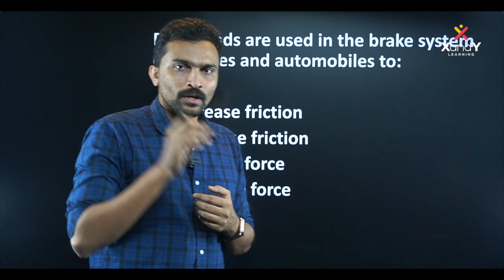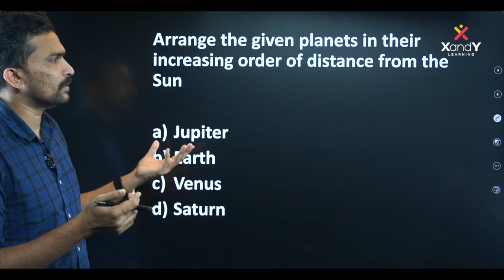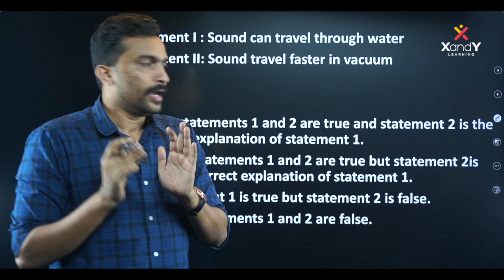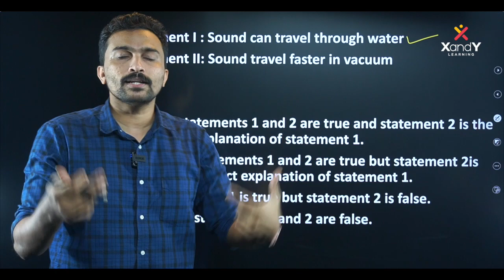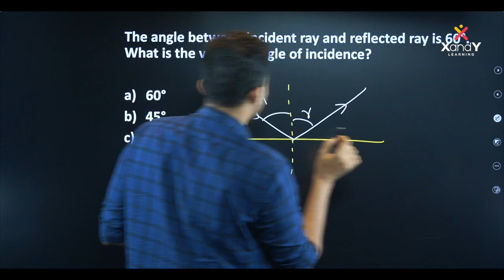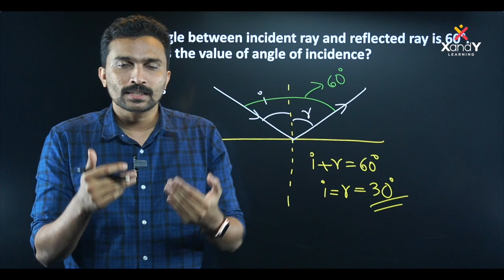PM Yasasvi | Sure Questions | Physics | Ep 02 | Class 09